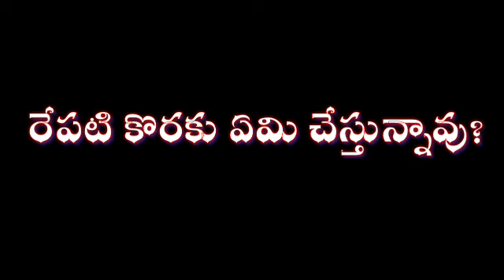రేపటి కొరకు ఏమి చేస్తున్నావు? - షేఖ్ అబూ హయ్యాన్ హమ్మాద్ ‌ఉమరీ హఫిజహుల్లాహ్ ((తప్పక వినండి))